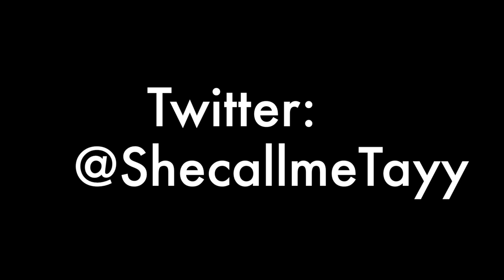Kodie Shane grabbed my vlog while performing